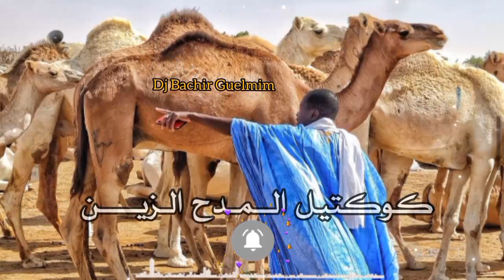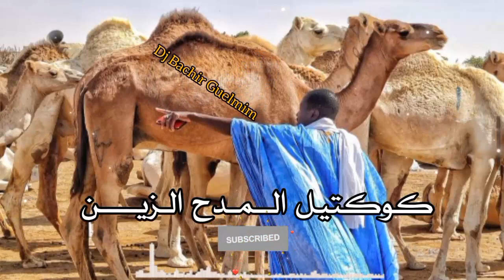كوكتيل المدح الزين Elmad7 2022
مجموعة رائعة من اغاني المدح الحساني الأصيل